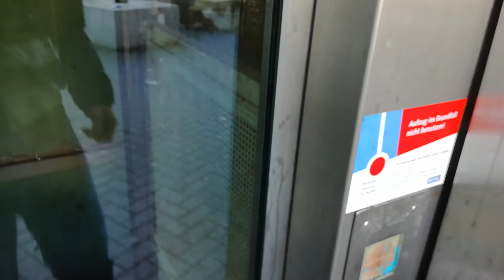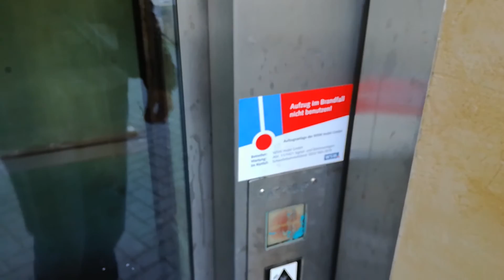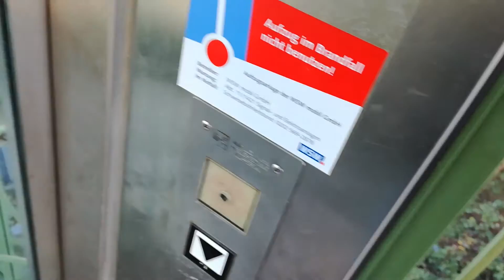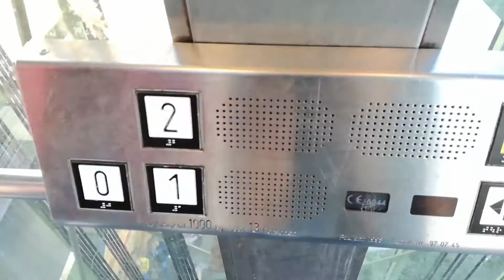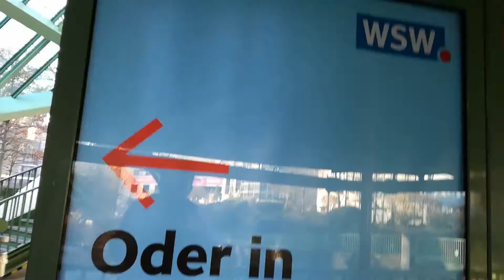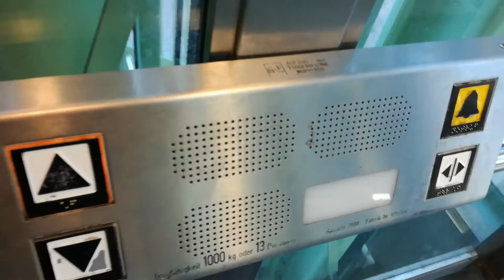A&F Aufzug an der Schwebebahnstation Kluse in Wuppertal